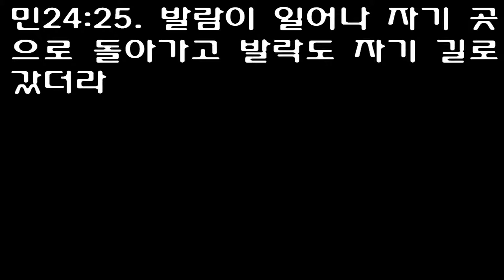민수기 24장 [개역개정] Numbers 24 [꿇어 앉고 누움이 수사자와 같고 암사자와도 같으니 일으킬 자 누구이랴 너를 축복하는 자마다 복을 받을 것이요 너를 저주하는 자마다]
1 Now when Balaam saw that it pleased the LORD to bless Israel, he did not resort to sorcery as at other times, but turned his face toward the desert. 1 וַיַּרְא בִּלְעָם כִּי טֹוב בְּעֵינֵי יְהוָה לְבָרֵךְ אֶת־יִשְׂרָאֵל וְלֹא־הָלַךְ כְּפַעַם־בְּפַעַם לִקְרַאת נְחָשִׁים וַיָּשֶׁת אֶל־הַמִּדְבָּר פָּנָיו׃ 2 When Balaam looked out and saw Israel encamped tribe by tribe, the Spirit of God came upon him 2 וַיִּשָּׂא בִלְעָם אֶת־עֵינָיו וַיַּרְא אֶת־יִשְׂרָאֵל שֹׁכֵן לִשְׁבָטָיו וַתְּהִי עָלָיו רוּחַ אֱלֹהִים׃ 3 and he uttered his oracle: 'The oracle of Balaam son of Beor, the oracle of one whose eye sees clearly, 3 וַיִּשָּׂא מְשָׁלֹו וַיֹּאמַר נְאֻם בִּלְעָם בְּנֹו בְעֹר וּנְאֻם הַגֶּבֶר שְׁתֻם הָעָיִן׃ 4 the oracle of one who hears the words of God, who sees a vision from the Almighty, who falls prostrate, and whose eyes are opened: 4 נְאֻם שֹׁמֵעַ אִמְרֵי־אֵל אֲשֶׁר מַחֲזֵה שַׁדַּי יֶחֱזֶה נֹפֵל וּגְלוּי עֵינָיִם׃ 5 'How beautiful are your tents, O Jacob, your dwelling places, O Israel! 5 מַה־טֹּבוּ אֹהָלֶיךָ יַעֲקֹב מִשְׁכְּנֹתֶיךָ יִשְׂרָאֵל׃ 6 'Like valleys they spread out, like gardens beside a river, like aloes planted by the LORD, like cedars beside the waters. 6 כִּנְחָלִים נִטָּיוּ כְּגַנֹּת עֲלֵי נָהָר כַּאֲהָלִים נָטַע יְהוָה כַּאֲרָזִים עֲלֵי־מָיִם׃ 7 Water will flow from their buckets; their seed will have abundant water. 'Their king will be greater than Agag; their kingdom will be exalted. 7 יִזַּל־מַיִם מִדָּלְיָו וְזַרְעֹו בְּמַיִם רַבִּים וְיָרֹם מֵאֲגַג מַלְכֹּו וְתִנַּשֵּׂא מַלְכֻתֹו׃ 8 'God brought them out of Egypt; they have the strength of a wild ox. They devour hostile nations and break their bones in pieces; with their arrows they pierce them. 8 אֵל מֹוצִיאֹו מִמִּצְרַיִם כְּתֹועֲפֹת רְאֵם לֹו יֹאכַל גֹּויִם צָרָיו וְעַצְמֹתֵיהֶם יְגָרֵם וְחִצָּיו יִמְחָץ׃ 9 Like a lion they crouch and lie down, like a lioness-who dares to rouse them? 'May those who bless you be blessed and those who curse you be cursed!' 9 כָּרַע שָׁכַב כַּאֲרִי וּכְלָבִיא מִי יְקִימֶנּוּ מְבָרֲכֶיךָ בָרוּךְ וְאֹרְרֶיךָ אָרוּר׃ 10 Then Balak's anger burned against Balaam. He struck his hands together and said to him, "I summoned you to curse my enemies, but you have blessed them these three times. 10 וַיִּחַר־אַף בָּלָק אֶל־בִּלְעָם וַיִּסְפֹּק אֶת־כַּפָּיו וַיֹּאמֶר בָּלָק אֶל־בִּלְעָם לָקֹב אֹיְבַי קְרָאתִיךָ וְהִנֵּה בֵּרַכְתָּ בָרֵךְ זֶה שָׁלֹשׁ פְּעָמִים׃ 11 Now leave at once and go home! I said I would reward you handsomely, but the LORD has kept you from being rewarded.' 11 וְעַתָּה בְּרַח־לְךָ אֶל־מְקֹומֶךָ אָמַרְתִּי כַּבֵּד אֲכַבֶּדְךָ וְהִנֵּה מְנָעֲךָ יְהוָה מִכָּבֹוד׃ 12 Balaam answered Balak, 'Did I not tell the messengers you sent me, 12 וַיֹּאמֶר בִּלְעָם אֶל־בָּלָק הֲלֹא גַּם אֶל־מַלְאָכֶיךָ אֲשֶׁר־שָׁלַחְתָּ אֵלַי דִּבַּרְתִּי לֵאמֹר׃ 13 'Even if Balak gave me his palace filled with silver and gold, I could not do anything of my own accord, good or bad, to go beyond the command of the LORD -and I must say only what the LORD says'? 13 אִם־יִתֶּן־לִי בָלָק מְלֹא בֵיתֹו כֶּסֶף וְזָהָב לֹא אוּכַל לַעֲבֹר אֶת־פִּי יְהוָה לַעֲשֹׂות טֹובָה אֹו רָעָה מִלִּבִּי אֲשֶׁר־יְדַבֵּר יְהוָה אֹתֹו אֲדַבֵּר׃ 14 Now I am going back to my people, but come, let me warn you of what this people will do to your people in days to come.' 14 וְעַתָּה הִנְנִי הֹולֵךְ לְעַמִּי לְכָה אִיעָצְךָ אֲשֶׁר יַעֲשֶׂה הָעָם הַזֶּה לְעַמְּךָ בְּאַחֲרִית הַיָּמִים׃ 15 Then he uttered his oracle: 'The oracle of Balaam son of Beor, the oracle of one whose eye sees clearly, 15 וַיִּשָּׂא מְשָׁלֹו וַיֹּאמַר נְאֻם בִּלְעָם בְּנֹו בְעֹר וּנְאֻם הַגֶּבֶר שְׁתֻם הָעָיִן׃ 16 the oracle of one who hears the words of God, who has knowledge from the Most High, who sees a vision from the Almighty, who falls prostrate, and whose eyes are opened: 16 נְאֻם שֹׁמֵעַ אִמְרֵי־אֵל וְיֹדֵעַ דַּעַת עֶלְיֹון מַחֲזֵה שַׁדַּי יֶחֱזֶה נֹפֵל וּגְלוּי עֵינָיִם׃ 17 I see him, but not now; I behold him, but not near. A star will come out of Jacob; a scepter will rise out of Israel. He will crush the foreheads of Moab, the skulls of all the sons of Sheth. 17 אֶרְאֶנּוּ וְלֹא עַתָּה אֲשׁוּרֶנּוּ וְלֹא קָרֹוב דָּרַךְ כֹּוכָב מִיַּעֲקֹב וְקָם שֵׁבֶט מִיִּשְׂרָאֵל וּמָחַץ פַּאֲתֵי מֹואָב וְקַרְקַר כָּל־בְּנֵי־שֵׁת׃ 18 Edom will be conquered; Seir, his enemy, will be conquered, but Israel will grow strong. 18 וְהָיָה אֱדֹום יְרֵשָׁה וְהָיָה יְרֵשָׁה שֵׂעִיר אֹיְבָיו וְיִשְׂרָאֵל עֹשֶׂה חָיִל׃ 19 A ruler will come out of Jacob and destroy the survivors of the city.' 19 וְיֵרְדְּ מִיַּעֲקֹב וְהֶאֱבִיד שָׂרִיד מֵעִיר׃ 20 Then Balaam saw Amalek and uttered his oracle: 'Amalek was first among the nations, but he will come to ruin at last.' 20 וַיַּרְא אֶת־עֲמָלֵק וַיִּשָּׂא מְשָׁלֹו וַיֹּאמַר רֵאשִׁית גֹּויִם עֲמָלֵק וְאַחֲרִיתֹו עֲדֵי אֹבֵד׃ 21 Then he saw the Kenites and uttered his oracle: 'Your dwelling place is secure, your nest is set in a rock; 21 וַיַּרְא אֶת־הַקֵּינִי וַיִּשָּׂא מְשָׁלֹו וַיֹּאמַר אֵיתָן מֹושָׁבֶךָ וְשִׂים בַּסֶּלַע קִנֶּךָ׃ 22 yet you Kenites will be de